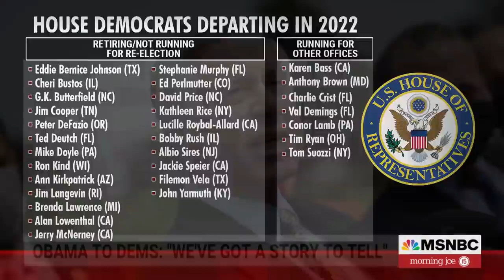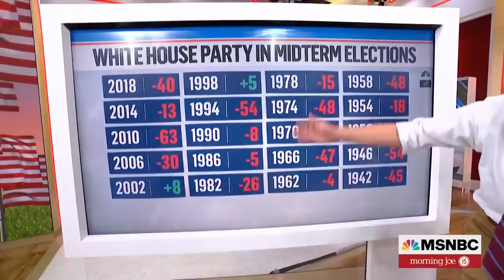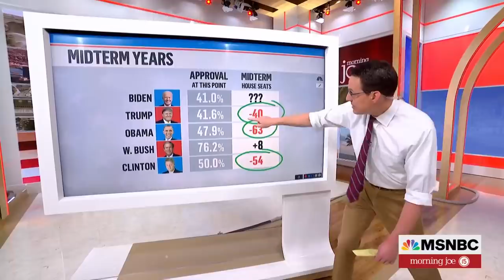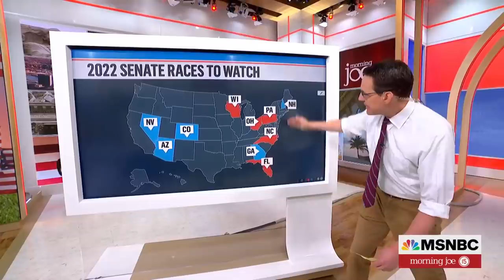Steve Kornacki: GOP Doesn't Need A Tsunami To Get House Control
Steve Kornacki joins Morning Joe to discuss the state of play for the midterm elections.